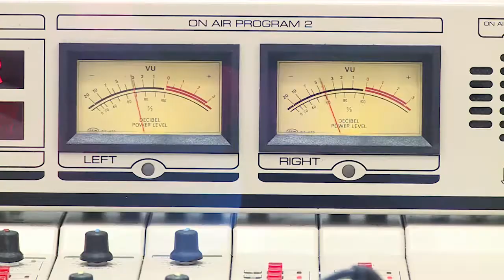BANQUETE PRO AGUINALDO 2018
Mientras existan personas como tú, que se involucren en causas nobles, lograremos cumplir el sueño a miles de niños del Meta. Invitados al 22 desfile señorita Colombia Pro Aguinaldo Niños y Niñas del Meta.